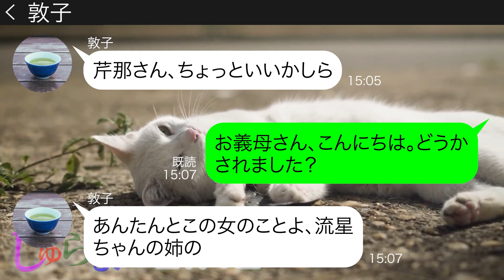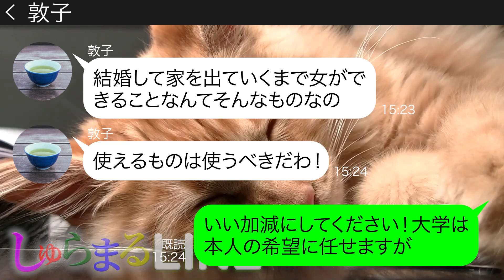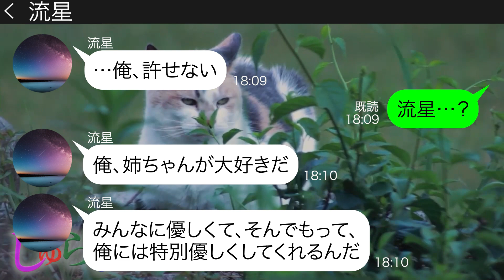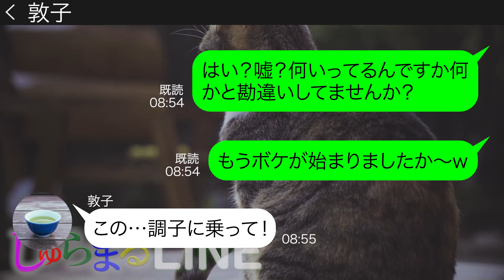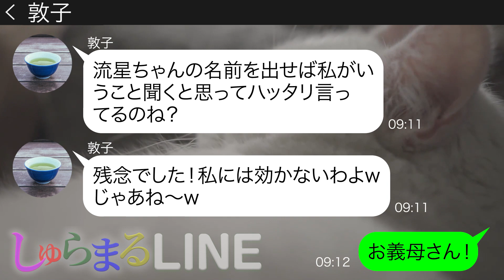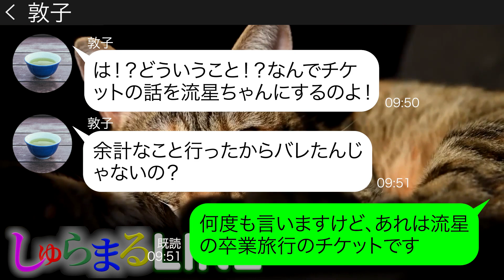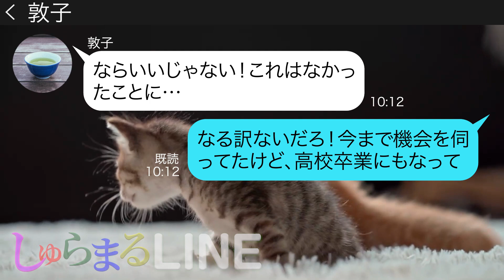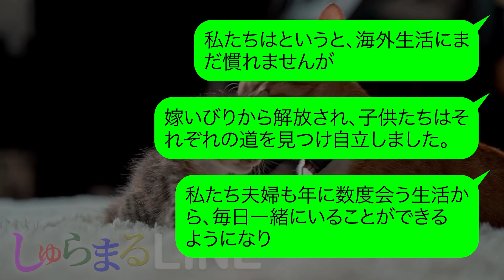【LINE】男孫だけを溺愛する義母「女は高校なんかいかせなくてもいいの！」→嫁の財布と勘違いして新幹線チケットを勝手に持ち逃げしたクズ姑にある事実を伝えた時の反応が…【スカッとする話】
動画の担当声優は✨ 那熊ゆま ✨さまです！
●登場人物●
芹那(序盤38歳・数年後45歳)せりな→主人公・娘と息子がいる・海外に長期出張中の旦那がいる、年に数回帰国しては姑を叱ってくれる。
流星（幼少期：11歳・数年後18歳）りゅうせい→主人公の息子。家族のことが何より大事。姉も母も父も好き。祖母は態度が変なので微妙。
敦子（序盤61歳・数年後68歳）あつこ→主人公の姑・舅とは死別・孫息子だけを大事にしていて嫁と孫娘はいびる